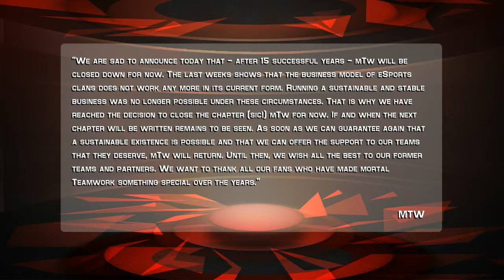Players have been on the move in eSports learn more on The Pulse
The NASL crew discuss player movement in the eSports world and some team closures.